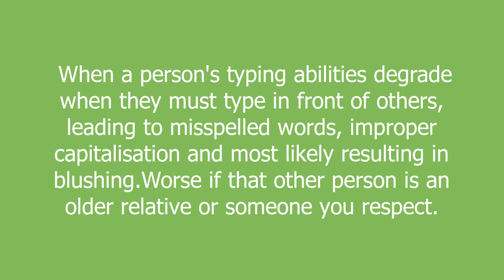Audience typing meaning and pronunciation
When a person's typing abilities degrade when they must type in front of others, leading to misspelled words, improper capitalisation and most likely resulting in blushing.Worse if that other person is an older relative or someone you respect.

Audience typing definition by Urban Dictionary